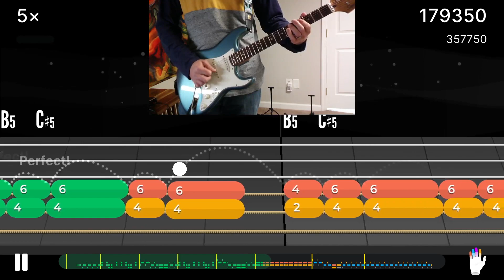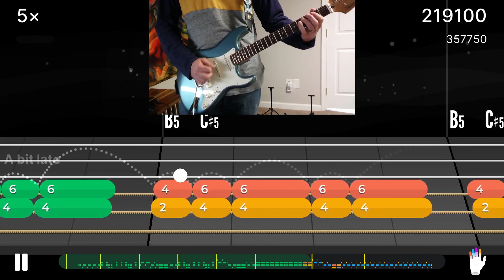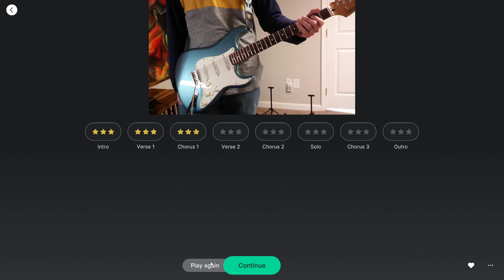Lvl 5 Main Riff Spanish Castle Magic (Jimi Hendrix)